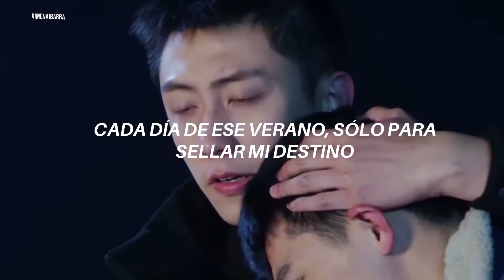Cruel Summer - Taylor Swift || Addicted [Traducción al Español]